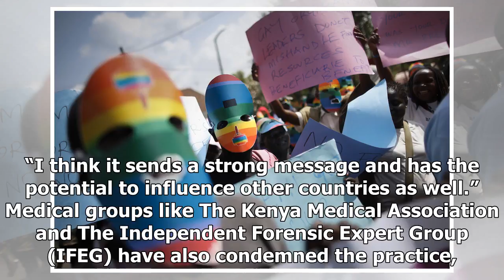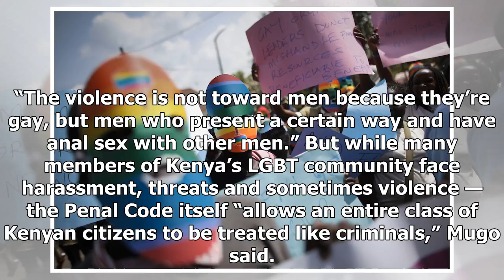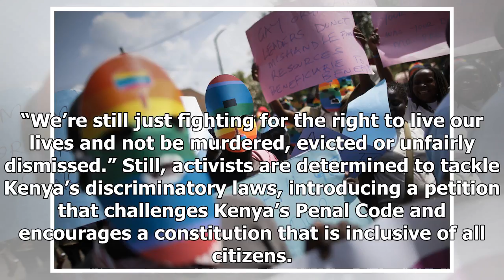Breaking News | Gay rights ruling in Kenya could reverberate through Africa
Gay rights activists are celebrating after a Kenyan court ruled that subjecting suspected gay men to forced anal testing was illegal. The landmark case marked a significant shift in sexual minority rights in the country, which activists hope will eventually lead to decriminalizing homosexuality in Kenya and other countries in the region. This case surrounds the 2015 arrests of two suspected gay men in Kenya’s coastal town of Ukunda. The men claim they were subjected to forced anal exams, which o...